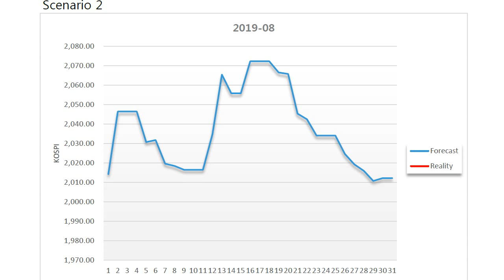kospi Algorithm Forecast Report 20190801